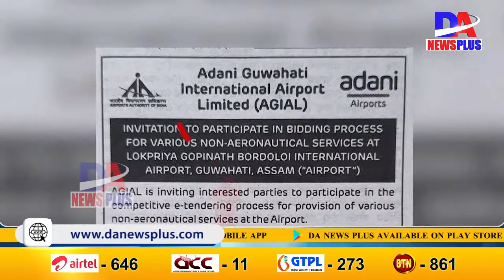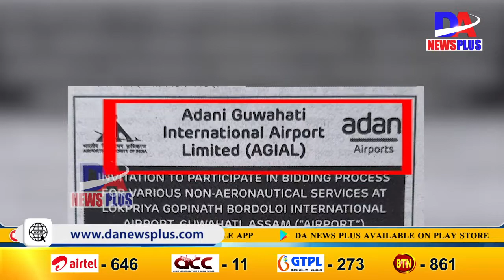সলনি হ’ব নেকি বৰঝাৰ বিমানবন্দৰৰ নাম?